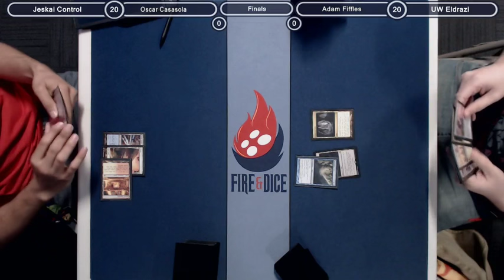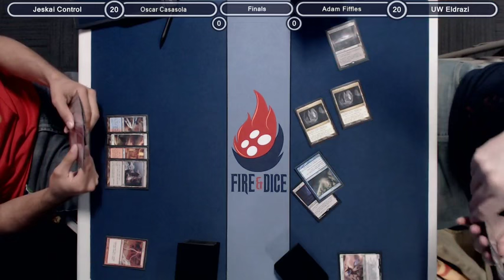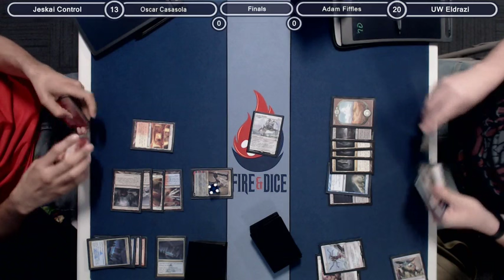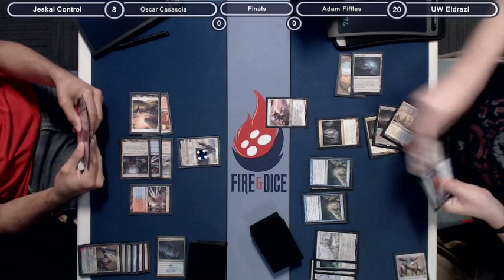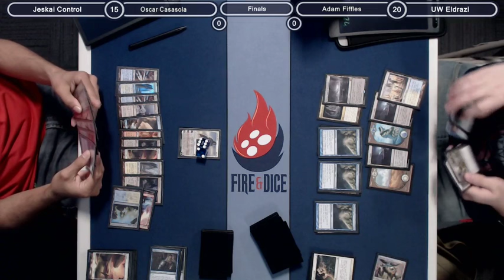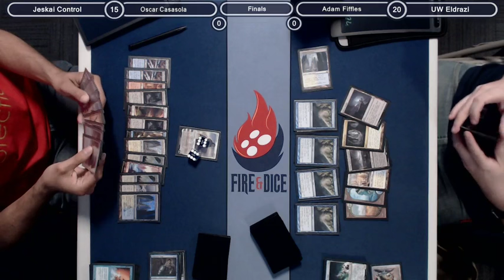Modern GPT Los Angeles [3/12/16]: FINALS Oscar Casasola (Jeskai Control) v Adam Fiffles (UW Eldrazi)